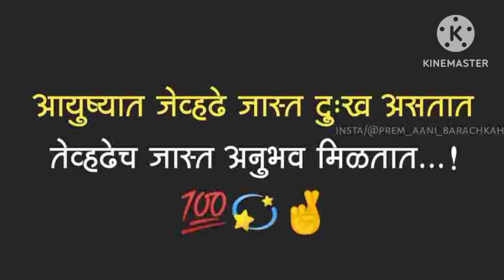टेस्टी मस्त पाव भाजी मसाला डोसा रेसिपी | कॅमेरा चालु केला कि काम पटापट होतात | शेवटि आज भिजले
Thank you so much for my video 🙏🙂